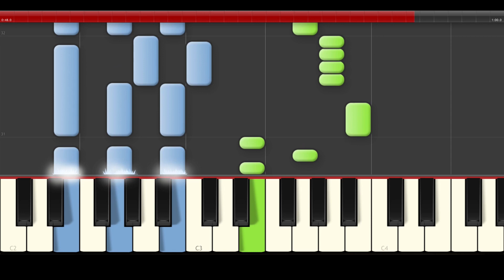Descendants Cast Rotten to the Core Piano Tutorial Midi Main Melodies